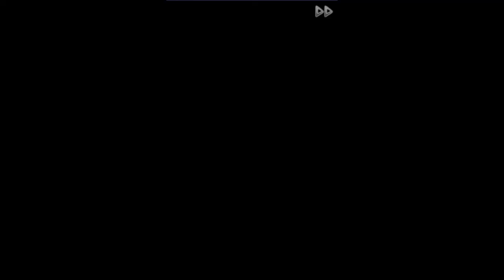Demons' Bond/Toki no Kizuna ~Kazuya 5.1~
Chitose voiced by Itou Kentarou
Kazutake voiced by Nomura Kenji
Kazuya voiced by Kamiya Hiroshi
Senkimaru voiced by Okamoto Nobuhiko
Shin voiced by Hino Satoshi
Kotoura Touma voiced by Nishimatsu Kazuhiko
Shiomi Akito voiced by Akimoto Yousuke
Tsukishima Isao voiced by Ishihara Bon